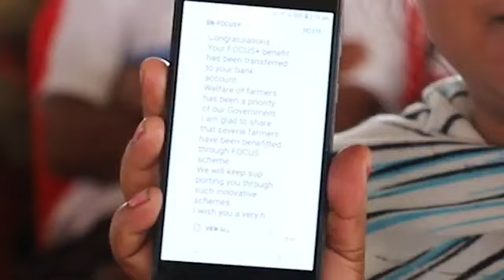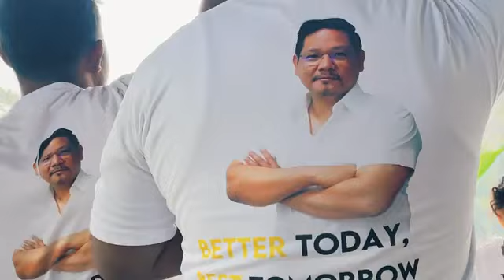Ang•a Conrad baksa i am with Conrad Meghalaya chief minister official music video